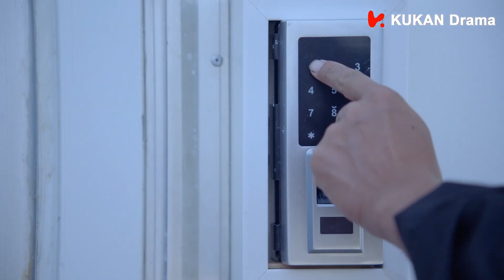天才機長和小冤家被關機艙共度一夜：遇到你就沒好事！| 陳喬恩 鄭愷 | 壯志高飛 New Horizon EP02 | KUKAN Drama